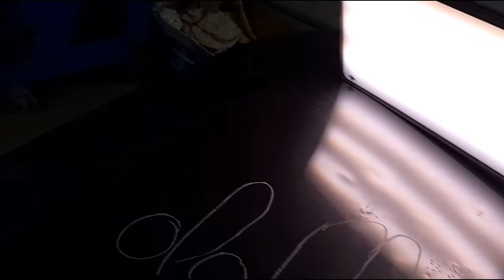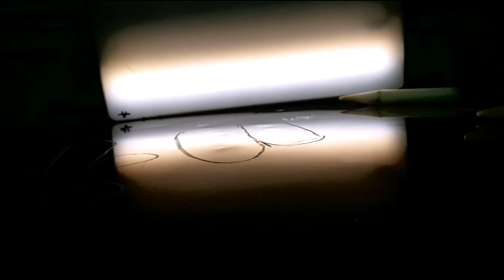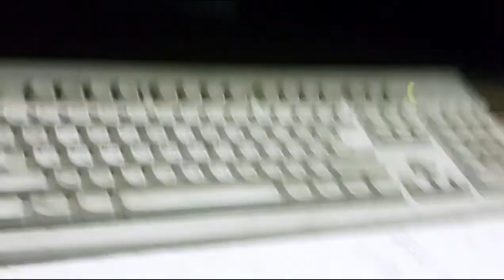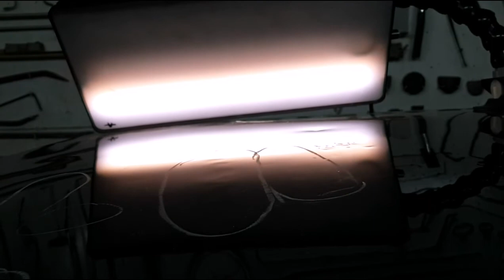PDR how to gently work 4 - PDR как аккуратно работать 4